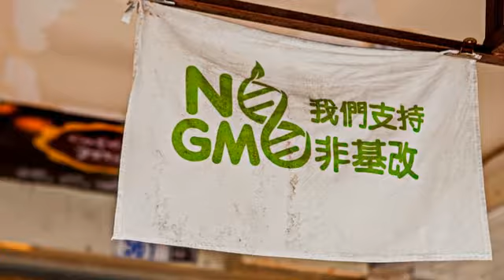[花蓮縣] 泥巴咖啡 (時尚精品)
天啊！泥巴咖啡究竟是個什麼樣的概念？不過，我說，你可不要先被這店名可嚇著，因為店家還沒放大絕呢！試問，你聽過老鼠貝果嗎？呵呵，是不是覺得這充滿驚悚名字的咖啡屋十分有趣呢？其實泥巴咖啡的由來，是因為老闆最愛的咖啡，是一種叫做MUD泥巴的咖啡，而老鼠貝果嘛！則是因為店家以貝果研發為特色，因此總是扮演著白老鼠的角色，是以才獲得老鼠貝果的稱呼。不過驚悚歸驚悚，你可別因此而錯過了這被譽為花蓮最好吃的貝果噢！